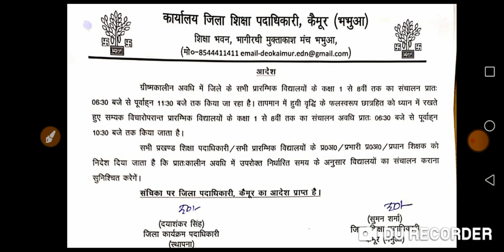अत्यधिक गर्मी की वजह से छात्र हित को ध्यान में रखते हुए विद्यालय के समय मे बदलाव